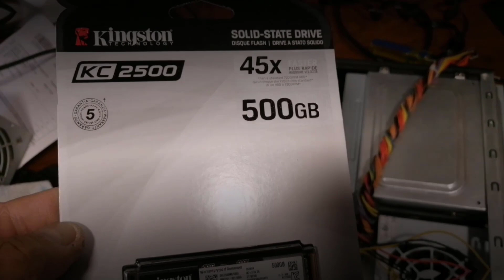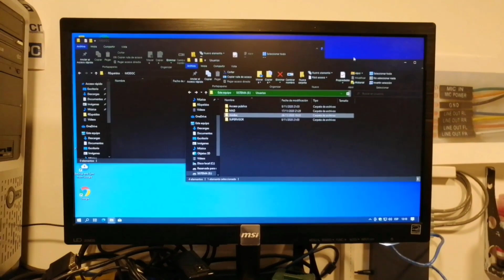Historia de terror - UNA PC en malas condiciones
Es importante no solo ser "vendedores", el que vende solo tendrá clientes de paso, el que busca clientes tendrá ingresos constantemente y fidelidad de los clientes.

Trata al cliente como un número y eso será, trata al cliente como un cliente y se fidelizará

No olvides que el material compartido tiene fines educativos y son solo Ideas, sugerencias, opciones no impositivas y no estamos obligados a dar soporte técnico gratuito bajo ningún concepto.